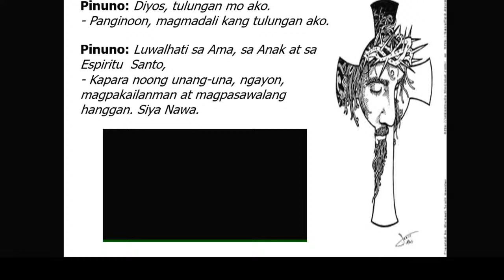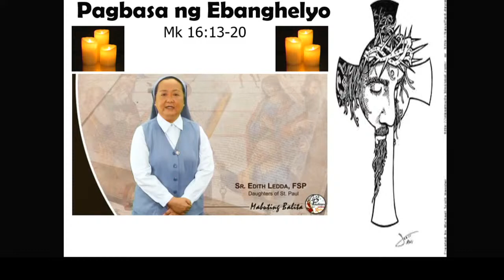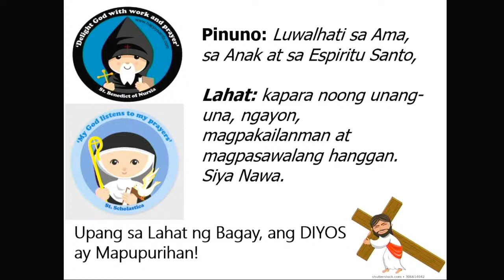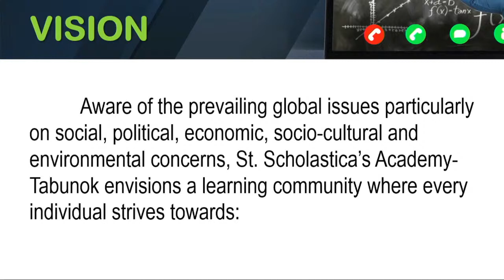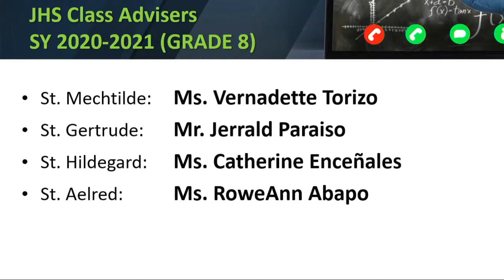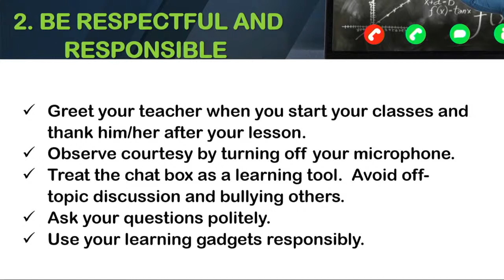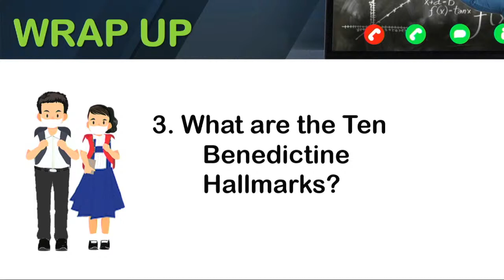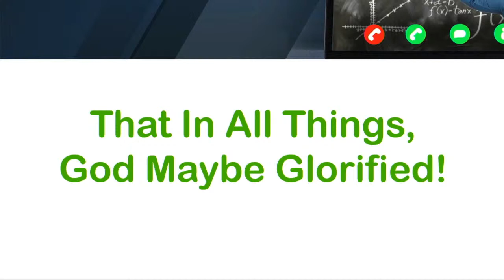Homeroom Guidance Orientation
Homeroom Orientation